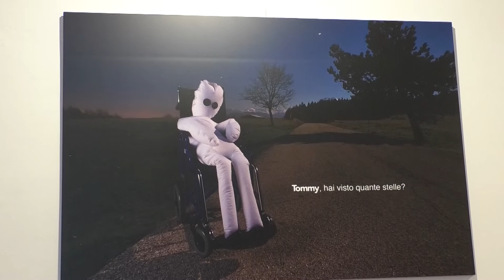Teramo, con "Tommy" le opere di Luca Di Sabatino affrontano il tema della disabilità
| SUPER J |

Contatti Redazione:
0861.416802